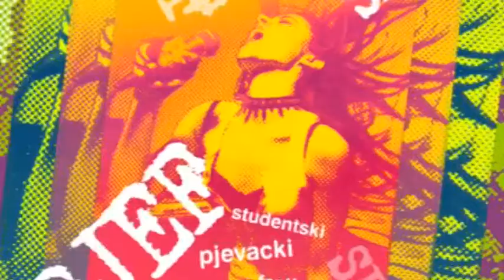Bad Name live